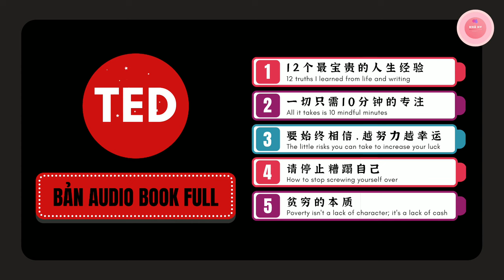【SÁCH NÓI】AUDIO BOOK《TED演讲稿》| Luyện Nghe Tiếng Trung | Audio Books Miễn Phí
Video trên là file nghe của cuốn《TED演讲稿》
Link mua sách xem tại:

LIST DANH SÁCH
0:00 - GIỚI THIỆU
0:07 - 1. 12个最宝贵的人生经验
12:58 - 2. 一切只需10分钟的专注
21:53 - 3. 要始终相信，越努力越幸运
32:38 - 4. 请停止糟蹋自己
50:45 - 5. 贫穷的本质

Edit + Encode video: WLBooks Subteam
* Video thuộc sở hữu của Fanpage: WLBooks
Nếu các cậu vẫn đang mông lung và chưa tìm được phương pháp tự học nào phù hợp thì hãy thử tham khảo chia sẻ cách tự học các video trên kênh xem sao nhé! Hy vọng ít nhiều sẽ giúp ích cho  quá trình tự học của các cậu! ❤
- Cách video trên kênh được phân thành 3 nhóm chính: DỄ - VỪA - KHÓ (tương đương với trình độ SƠ CẤP - TRUNG CẤP - CAO CẤP, ứng với HSK1-6)
- Cách phân loại của mình chỉ mang tính chất tương đối vì tất cả các cấu trúc câu, từ vựng trong bài sẽ không chỉ gói gọn trong 1 phạm vi HSK nhất định như mình đã phân. Lý do là vì đây là những bài nghe, bài đọc sưu tầm, không phải những bài học chuyên cho việc ôn thi, giảng dạy như sách giáo trình, luyện thi… nên phạm vi từ vựng sẽ không gói gọn trong 1 giới hạn HSK cụ thể được, nó sẽ mở rộng hơn rất nhiều. Đó cũng là lý do vì sao khi nghe ngay cả những bài được xếp vào loại dễ, vẫn có những từ vựng mà bạn chưa học, chưa biết. Cách phân loại của mình chỉ dựa theo cách so sánh nội dung giữa các bài nghe với nhau và tốc độ giọng đọc để giúp việc phân loại được dễ dàng cũng như để người xem dễ hình dung hơn.

Nếu là người mới học, bạn có thể bắt đầu từ những video NHÓM 1
- NHÓM 1: Gồm 2 chủ đề chính:
+ Những video học từ vựng HSK, những câu giao tiếp ngắn thông dụng trong cuộc sống, ngữ pháp …
+ Những video luyện nghe, tập đọc tốc độ chậm. Đây là những bài mình sưu tầm từ các sách ngoại khóa thiếu nhi bên Trung
Những video ở NHÓM 1 có đọc tốc độ đọc khá chậm, các nội dung, từ vựng gần như căn bản để bổ sung kiến thức cơ bản, sơ cấp nhất cho người mới bắt đầu.

Khi đã có 1 lượng từ vựng sơ cấp ổn định rồi, bạn có thể nghe NHÓM  2
- NHÓM 2: Gồm những video dạng radio dành cho những bạn trung cấp, bạn có thể bật tắt phụ đề - phần dịch (nếu cần) để luyện nghe hoặc luyện dịch

Để nâng cao kỹ năng nghe – hiểu hơn nữa, cũng như để làm quen với cách người Trung giao tiếp thường ngày, bạn có thể nghe NHÓM 3
- NHÓM 3: Gồm 2 chủ đề chính:
+ Những video dạng PODCASTS có chữ Hán và pinyin đi kèm, chủ đề khá đa dạng sẽ giúp bạn mở mang cả về vốn từ (từ lóng, ngôn ngữ giới trẻ hay dùng…), nội dung, lẫn tốc độ đọc. Đa số những video này đều là những bài khá sát với văn phong giao tiếp thường ngày bên Trung. Nghe quen tốc độ này sẽ giúp bạn tự tin trong khoản giao tiếp hơn rất nhiều
+ Những video luyện nghe qua AUDIO SÁCH NÓI: thường là những sách self-help, cuộc sống, tản văn, truyện, tiểu thuyết,…
Mỗi NHÓM mình đều sẽ cố gắng ra video đều đặn, vậy nên mọi người đừng quên để lại bình luận cũng như góp ý dưới mỗi video để mình biết bạn đang quan tâm tới NHÓM video nào hơn, và mình sẽ ưu tiên nội dung cho nhóm đó ạ! ❤